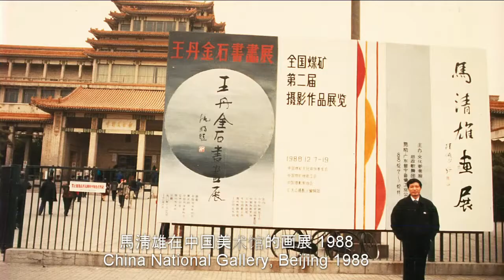马清雄 - Qingxiong Ma - Can't Stop Missing Her, 刘海粟, 吴作人, 陆俨少, 关山月, 亚明, 何海霞, 赖少奇, 黎雄才, 宋文治, 朱屺瞻, 萧淑芳